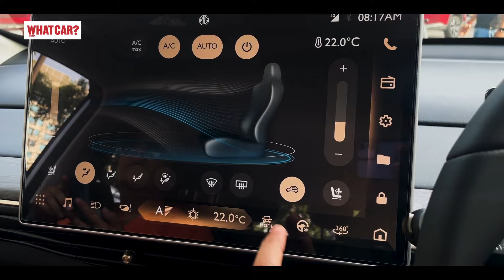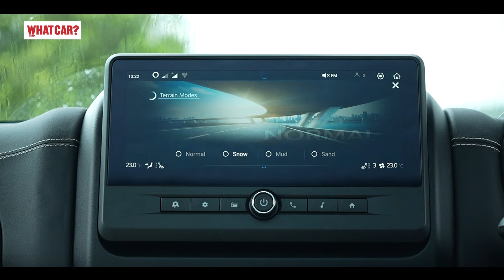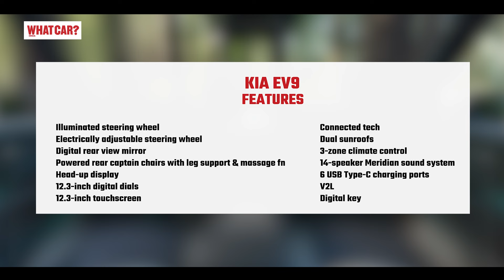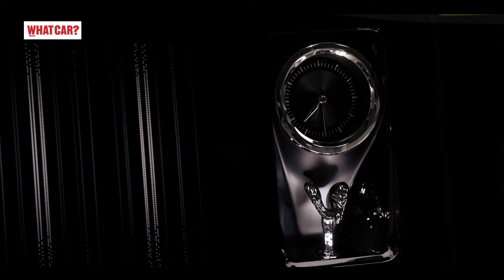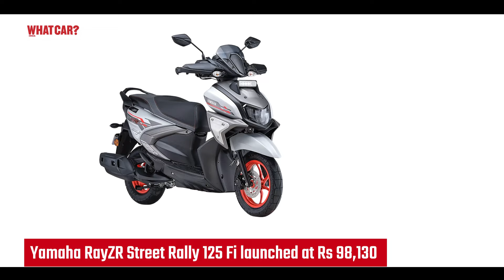Tata Nexon CNG, Kia EV9, Mahindra Thar Roxx 4x4 & more | Hindi News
Hello dosto swagat hai aapka Whatcar? India ke ek aur naye video mei. To chailiye Shrey Vaid se sunte hai is week hi taaza khabare.

0:00 - Introduction
0:14 - Tata Nexon CNG
0:53 - Tata Nexon EV with 45kWh battery
1:26 - MG Hector Snowstorm & Astor Blackstorm
2:07 - MG Windsor with battery
2:31 - MG Comet & ZS EV with BaaS program
3:02 - Mahindra Thar Roxx 4x4
3:46 - Skoda Kylaq
4:02 - Kia EV9
4:46 - Porsche 911 Turbo 50 Years
5:29 - Rolls Royce Cullinan Series II
6:11 - TVS Raider
6:32 - TVS Ronin
7:02 - Yamaha RayZR Street Rally 125 Fi